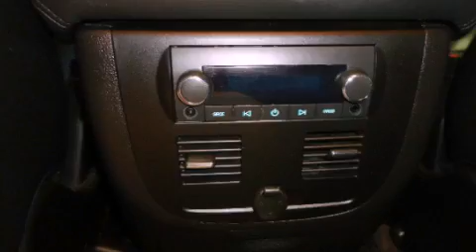Used 2008 Chevrolet Avalanche Stoughton WI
Year : 2008
 Make : Chevrolet
 Model : Avalanche
 Engine : 8 cyl., 5.3, fuel injected
 Trans . : automatic
 Exterior : black
 Miles : 83,234
 Interior : ebony
 Stock : 6120311A